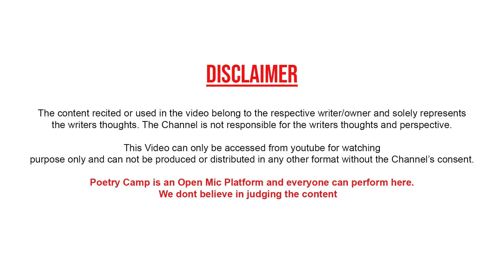Aao Is Eid Gale Milte Hain | Poem By Firoj Ansari | Poetry Camp | Poetry Camp Shayari | शायरी